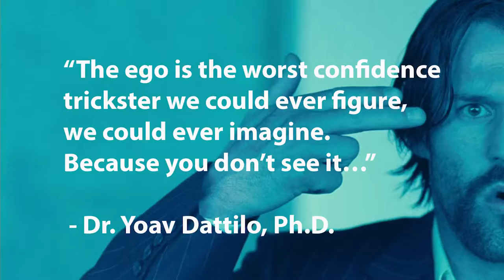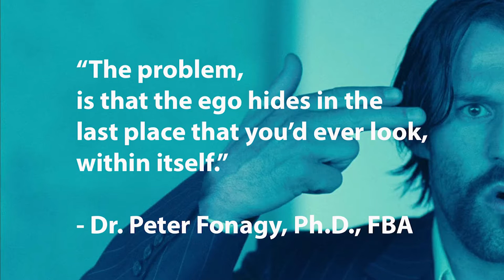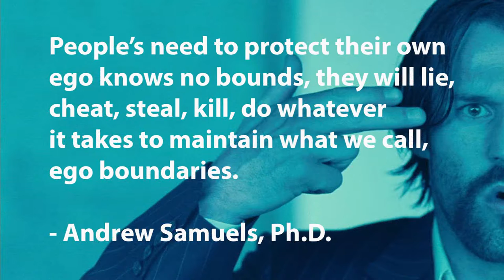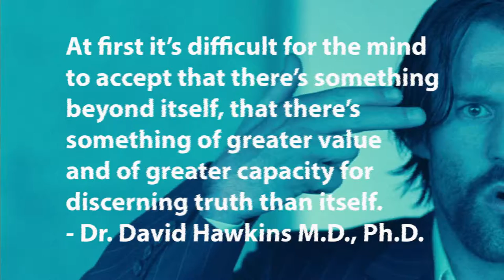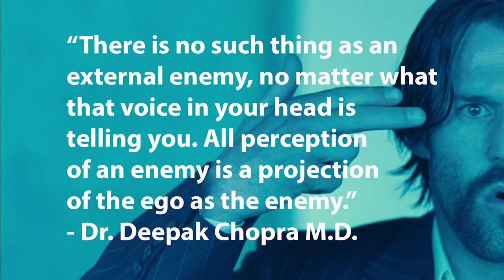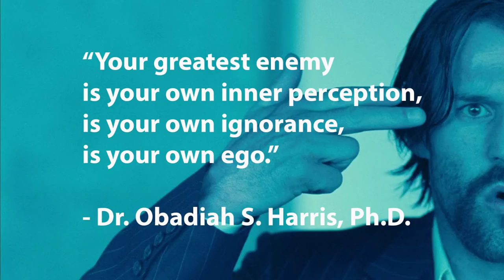Hanuzay - Greatest Enemy (Revolver 2005 Ego Guy Ritchie Luc Besson Jason Statham Ray Liotta)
It’s all up here..
Wake up Mr.Green!
“The ego is the worst confidence
trickster we could ever figure,
we could ever imagine.
Because you don’t see it…”

 - Dr. Yoav Dattilo, Ph.D.
You are in the game Jake,
you are in “the” game...

-Dr.Steven C. Hayes PhD
pretending to be you!
“The problem,
is that the ego hides in the
last place that you’d ever look,
within itself.”

- Dr. Peter Fonagy, Ph.D., FBA
Where is the best place
your opponent should hide?
The very last place
you’d ever look.
“It disguises it’s thoughts
as your thoughts,
it’s feelings with your feelings,
 you think it’s you.“

- Leonard Jacobson
The most sophisticated
the game
the most sophisticated
the opponent
People’s need to protect their own
ego knows no bounds, they will lie,
cheat, steal, kill, do whatever
it takes to maintain what we call,
ego boundaries.

- Andrew Samuels, Ph.D.
Where is the stop Mr.Green?
Where is the game stop?
“People have no clue that they’re
in prison, they don’t know that
there is an ego, they don’t know
the distinction.”

- Leonard Jacobson
Everyone in this game
and no body knows it
At first it’s difficult for the mind
to accept that there’s something
beyond itself, that there’s
something of greater value
and of greater capacity for
discerning truth than itself.
- Dr. David Hawkins M.D., Ph.D.
When the opponent is challenged
or questioned, means the victims
investment and thus
his intelligence is questioned.
No one can accept that.
“In religion, the ego manifests
as the devil. And of course,
no one realizes how smart the
ego is because it created the devil
so you could blame someone else.”

- Deepak Chopra
And they will protect their
best friend with everything
they've got
“In creating this imaginary
external enemy we usually made
a real enemy for ourselves and
that becomes a real danger
to the ego but it’s also the
ego’s creation.”
If the opponent is very good,
drop place his victim inside
an environment he can control
“There is no such thing as an
external enemy, no matter what
that voice in your head is
telling you. All perception
of an enemy is a projection
of the ego as the enemy.”
- Dr. Deepak Chopra M.D.
You've heard that voice
for so long,
you believe it to be you.
He believed to be your
best friend
“In that sense,
you can say that 100% of our
external enemies are of our
own creation.”

He is hiding
behind your pain Jake,
you protecting him
with your pain..
“Your greatest enemy
is your own inner perception,
is your own ignorance,
is your own ego.”

- Dr. Obadiah S. Harris, Ph.D.
Embrace the pain
and
you will win
this game..